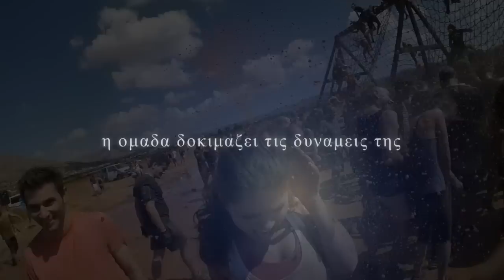Legion II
Legion 2015 trailler